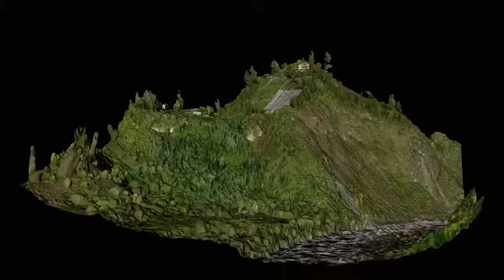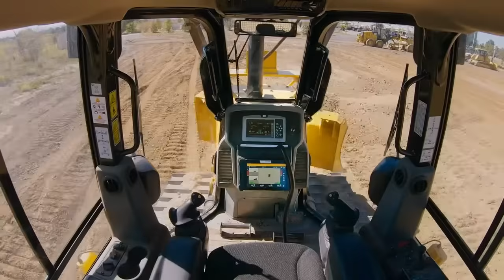Autonomy on Your Terms — Powered by Trimble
Autonomy is happening and it can happen on your terms.

SITECH Solutions are here to help you reach your autonomous potential. Wherever you are, whenever you need it, and no matter your industry, our heritage of innovation and industry-leading expertise can guide you along your journey to autonomy, powered by Trimble.

Trimble’s breakthrough approach to their autonomous solutions is built on decades of intelligence and real-world experience, with customised positioning and orientation solutions you can count on to deliver autonomy like no other.

Let Trimble Autonomy guide you to your next step, and the next, on your path to better

SITECH Solutions

We are your local Trimble dealer located in Glendenning, NSW.